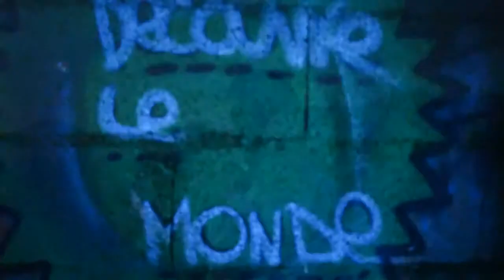Kdor ft Romane Tica C'est reel Sales Gosses Prod Rez